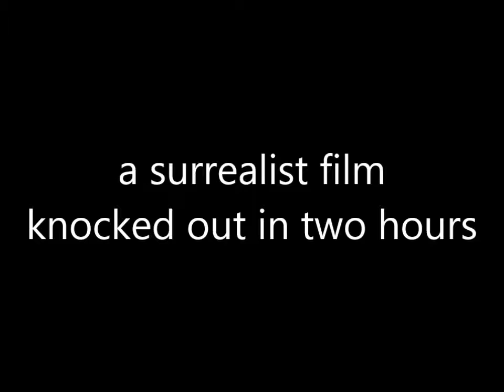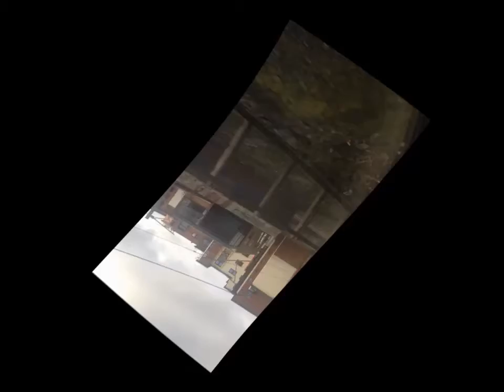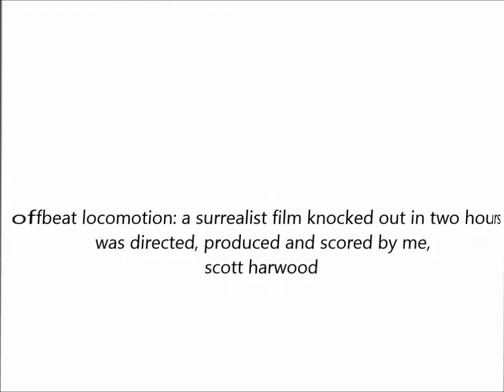offbeat locomotion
a surrealist film knocked out in two hours

produced, directed and scored by scott harwood